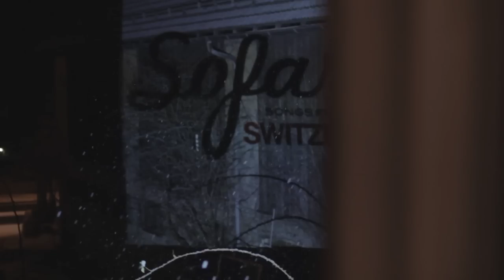Torp - The Wild | Sofar Chur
Torp performing "The Wild" at Sofar Chur on December 27th, 2014

(Sofar Sounds Chur, Show #1308)

Artist: Torp

Edited by: Valentin Mettler